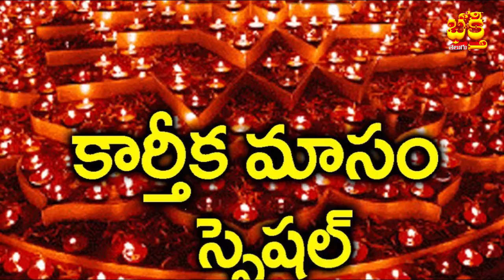కార్తీకమాసoలో ఈ పూజ చేస్తే కలిగే ప్రతిఫలమే వేరు||bhakthi telugu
కార్తీకమాసoలో  ఈ పూజ చేస్తే  కలిగే ప్రతిఫలమే  వేరు|

All bhakthi telugu devotional speeches and bhakthi programes